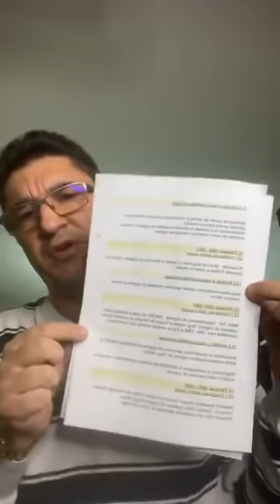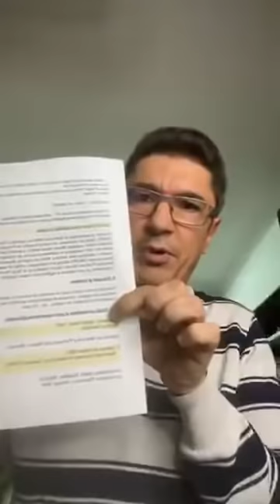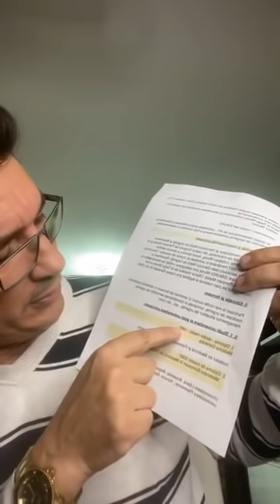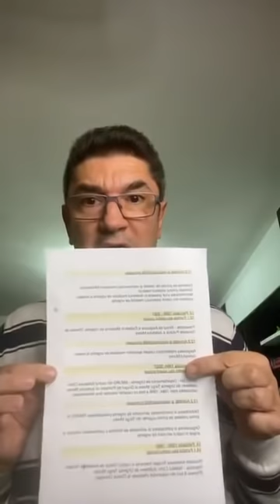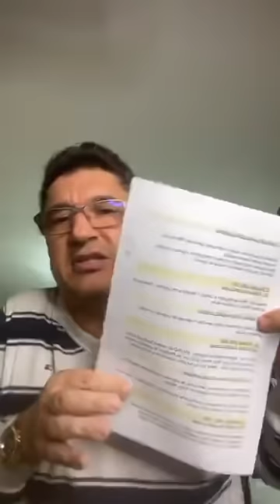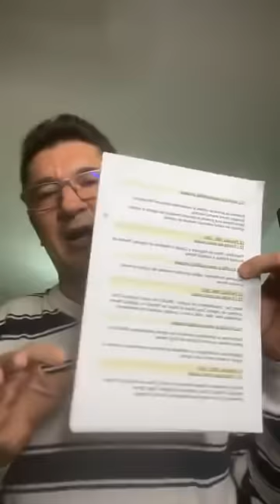LUIS LAZARUS: " DESPRE OMUL CARE MI-A FURAT IDENTITATEA! "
Despre diplomele lui Arafat, ce restrictii ne pregatesc nefericitii astia din fruntea statului si care este smecheria cu raportarile de cifre???
Dati si voi report contului de fb "Patria lui Luis Lazarus Zeus" !!! O gasca de derbedei din Rep Moldova au facut mai multe conturi fake si s-au pus apoi admin pe acest cont. Nu vor sa raspunda la mesaje, dar ureaza bun venit oamenilor care cred ca eu coordonez acest grup si se tot inscriu. Au reusit sa adune vreo doua mii.
Contul real se numeste Asociatia PATRIA.